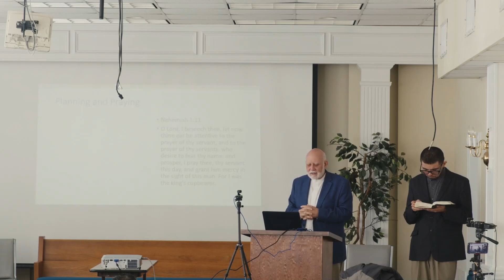Nehemiah 01| Pr. Tzvetan Petkov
Nehemiah Seminar | Norman College